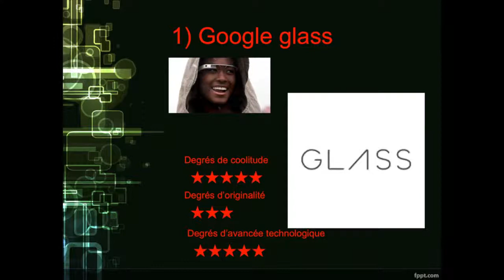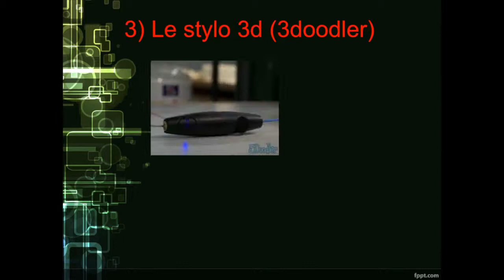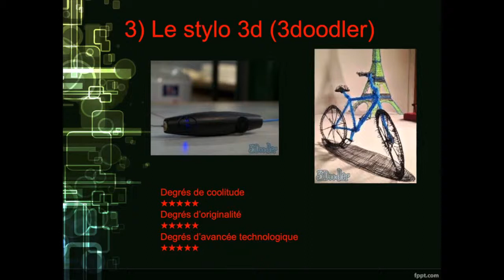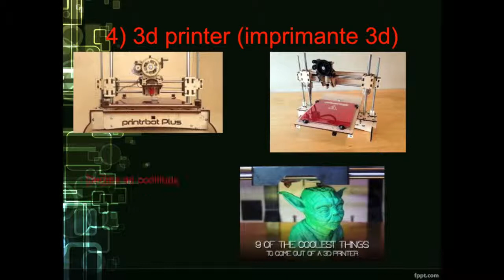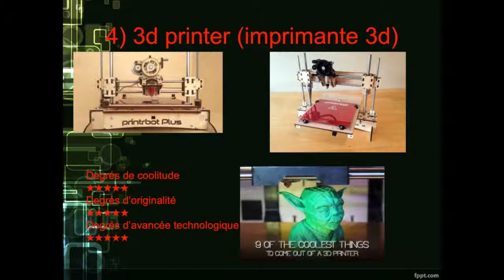L'Actu Scientifique de mai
L'actu scientifique tant attendu...